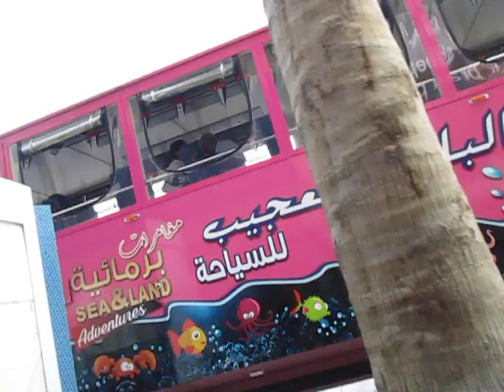ARE YOU LOOKING THE WONDER BUS?